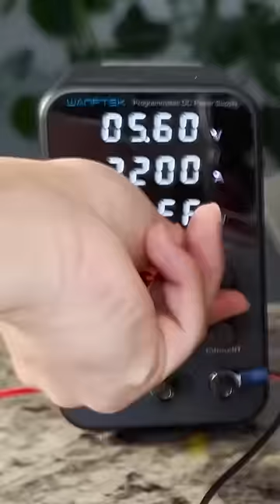I Applied High Voltage to Christmas Toys